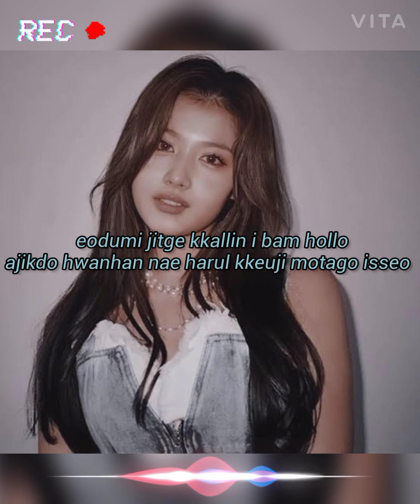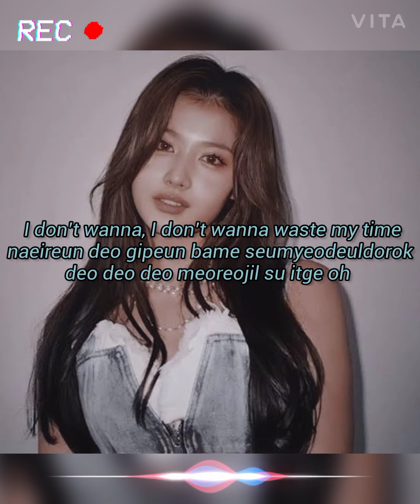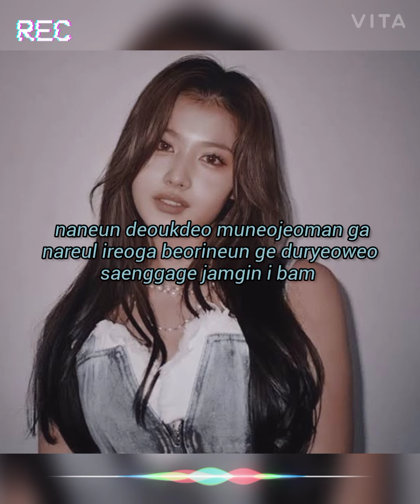Up No More Twice Lyrics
Horario que fiz o Vídeo: 1:03 PM 🥰
Gente eu fiz esse vídeo porque teve muitos inscritos meus me pedindo para fazer , Então como prova de que eu amo vocês eu fiz esse vídeo meus amores NOVIDADE!!!💥: O Canal Agora tem um grupo do Whatsapp Clique no link para poder participar se quiser é óbvio hihi No Grupo os inscritos poderão: Interagir , Dar sugestões de vídeos , Ver Avisos e etc Beijo meus amores amo vocês beijos fiquem com o vídeo!!!

Lulu Santos-Facebook
Luzinho Santos Br-Instagram

Aviso importante:
Tem Gente que vê meus vídeos mas não deixa o like e muito menos se Inscreve 🤨😢 Por favor Gente se inscreve se você caiu de paraquedas aqui No Canal ou se o YouTube me recomendou para você ok? beijo te amo😍